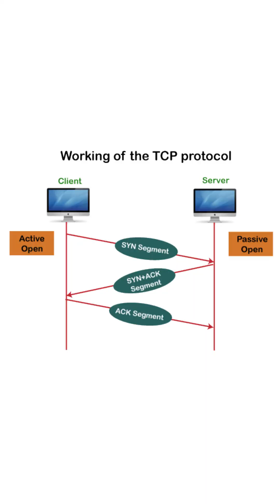What is TCP | Transmission Control Protocol explained with real world example | Abhinav Vengala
Hey guys this is ABHINAV, Working as a Software Engineer at TCS.

Hello everyone! In this video, I had explained about what is TCP with a real world example for easy understanding. Protocols Explained..

🎥 New Video Uploaded Every Sunday at 04:00 PM IST 🎥

Education💡.

How to make a Zip File?

📝 NOTE : All content used is copyright to Abhinav Vengala,

📝 ABOUT : Our mission is to provide free, high-quality education accessible to everyone to help you excel in coding, programming, and software engineering. Whether you're a beginner or a seasoned developer, we’ve got the resources and guidance you need to advance your skills and grow in your career.